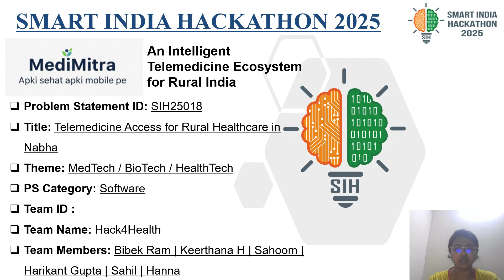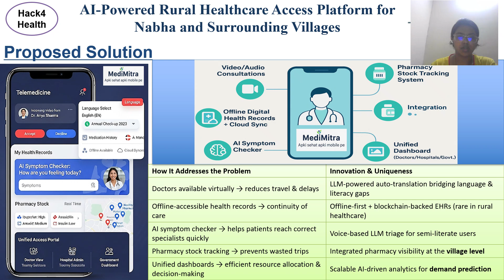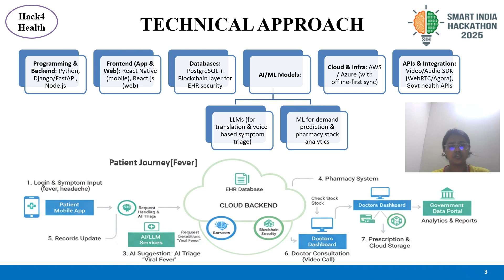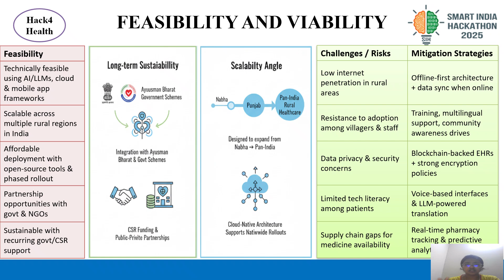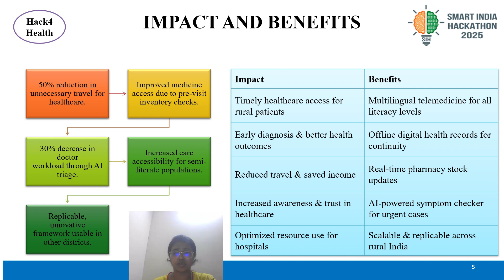SIH 2025 | Hack4Health – AI-Powered Telemedicine Access for Rural India (PS ID: SIH25018)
Project Title: An Intelligent Telemedicine Ecosystem for Rural India
Smart India Hackathon 2025 – Problem Statement ID: SIH25018
Team Name: Hack4Health

👩‍⚕️ Our solution focuses on building an AI-powered telemedicine access platform designed for Nabha and surrounding rural villages. The platform ensures affordable, accessible, and reliable healthcare by integrating:
Intelligent patient triage and symptom analysis
Remote consultation with doctors
Health data management with AI-based decision support
Scalability for rural healthcare delivery

👥 Team Members
Bibek Ram
Keerthana H
Sahoom
Harikant Gupta
Sahil
Hanna

🌍 Impact & Benefits
✔️ Improved healthcare access for underserved rural communities
✔️ Reduced patient travel time and cost
✔️ Early detection and timely medical intervention
✔️ Scalable, AI-driven, and sustainable solution

📽️ This video presentation is part of Smart India Hackathon (SIH) 2025 submission.